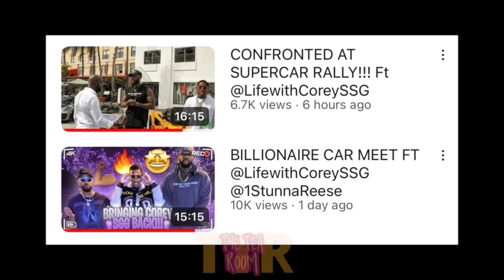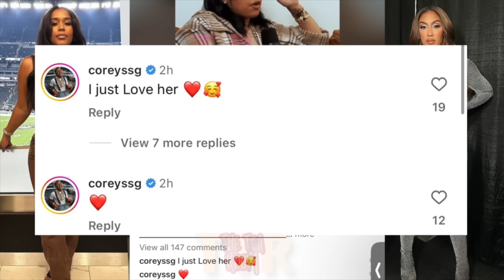Carmen and Corey OFFICIALLY back together‼️ Corey says “I GOT MY WIFE BACK” 😳